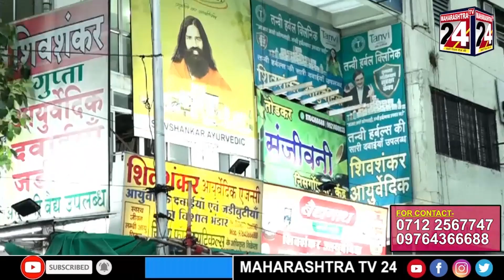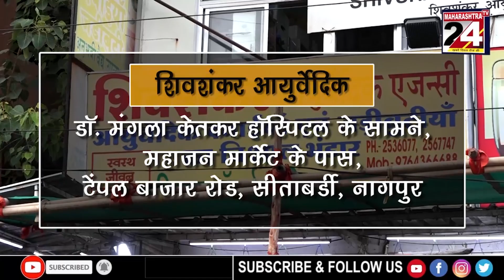NAGPUR : TOP 10 MARATHI HEADLINES { नागपुर टॉप १० मराठी हेडलाइंस } || 19 JAN 23